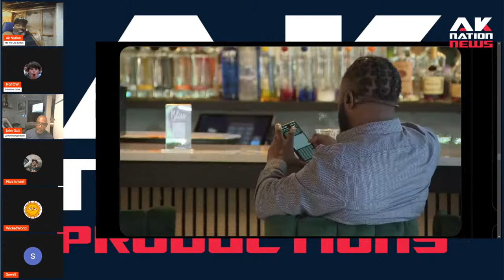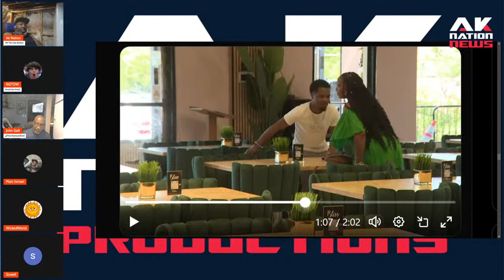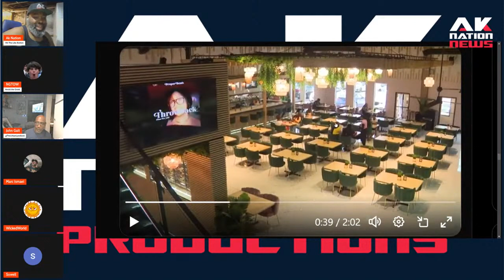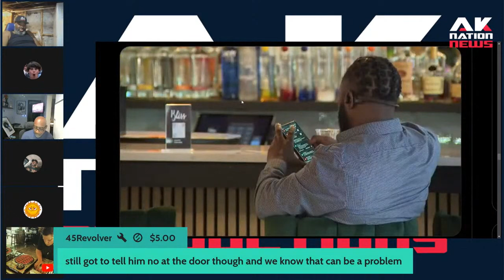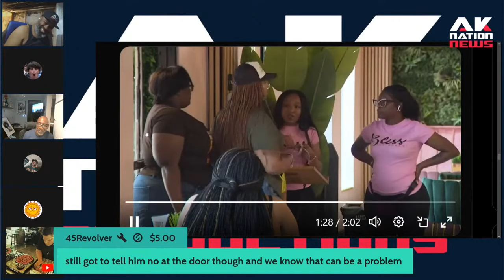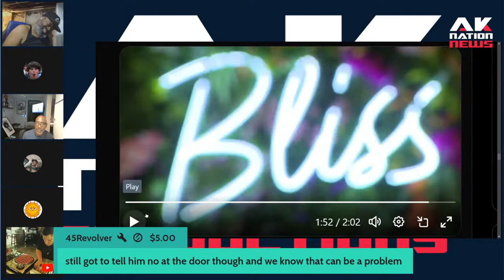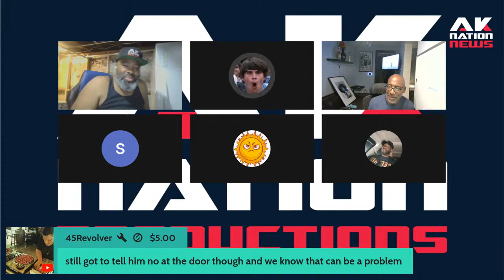Restauranteur under fire for controversial policy that targets Black patrons.